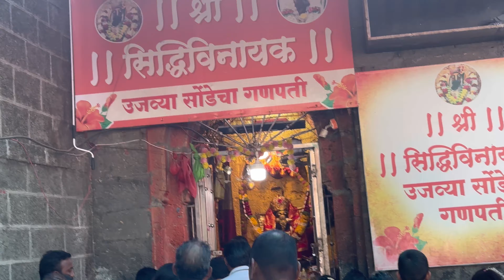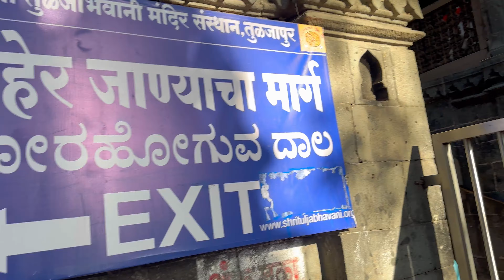Tuljapur Darshan ॥ आई भवानी माता live दर्शन ॥ फैमिली पिकनिक ॥ पार्ट-१ ॥जगदंबा ॥ तुळजापूर माहिती 🙏🏻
तुळजापूर दर्शन । तुळजापूर मंदिर । तुळजापूर लाईव्ह दर्शन । तुळजापूर देवी कथा । तुळजापूर देवीची आरती । तुळजापूर देवीची गाणी ।   तुळजापूर सॉंग । तुळजाभवानी मूळमूर्ती  । तुळजाभवानीची आरती । तुळजाभवानी पिच्चर । तुळजाभवानी status । तुळजाभवानीचे नवीन गाणे  । तुळजाभवानी डीजे । तुळजापूर यात्रा २०२४ |